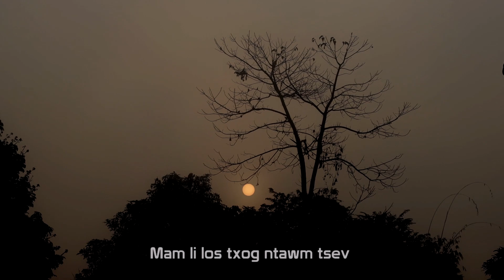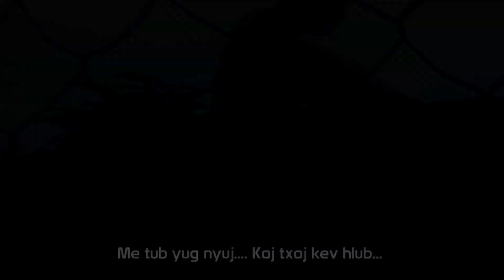Me Tub Yug Nyuj - Cover Xais Vaj - Nkauj Sib Tw - [N.21]